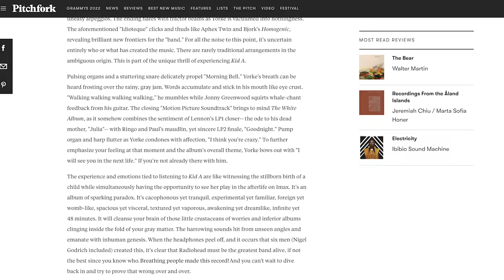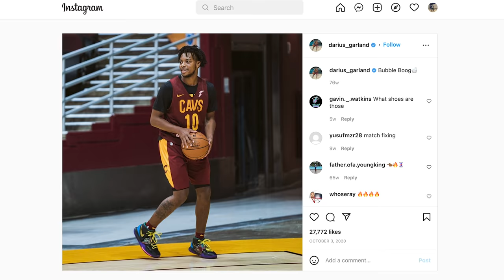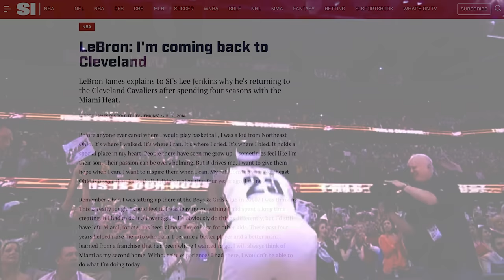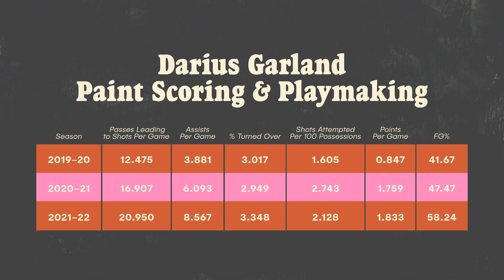How Darius Garland Blossomed Into an All-Star | The Leap | The Ringer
At the start of his career, Darius Garland was dubbed the worst player in the NBA by his critics. In 2022, he made his first All-Star team. J. Kyle Mann is here is to break down the evolution of Garland’s game, what made these improvements possible, and where his career can go from here.